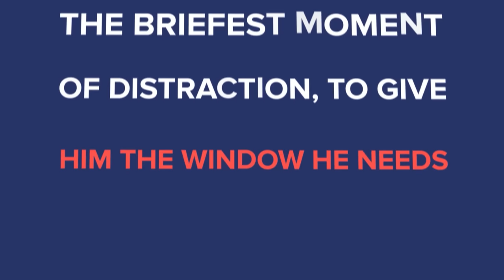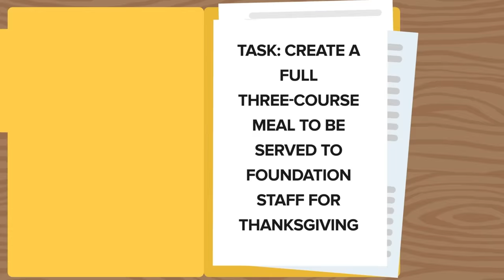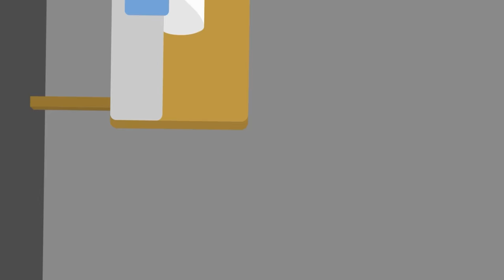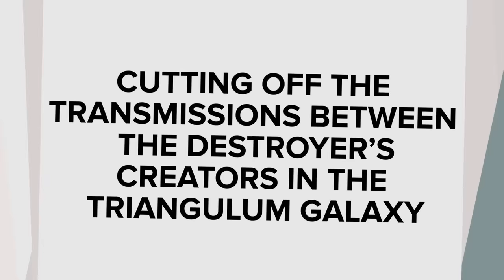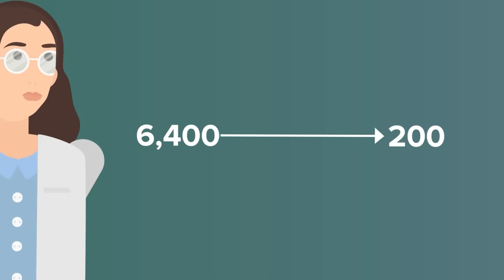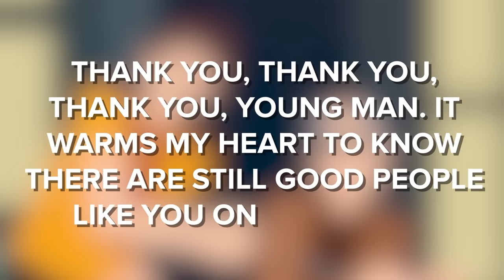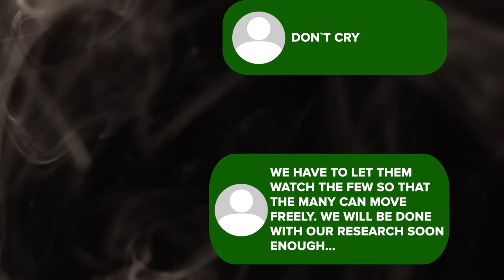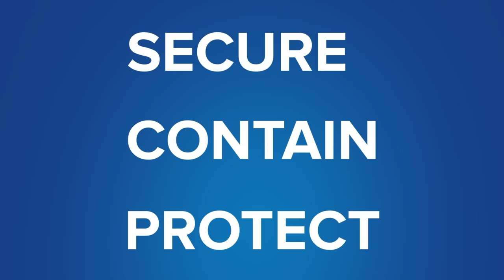Top 17 Keter Class SCP (Compilation)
00:00 SCP-106 - The Old Man Escape
10:08 SCP–2935 – O, Death
21:58 SCP-5031 - Yet Another Murder Monster
36:36 Termination Attempts SCP-682
50:59 SCP-2662 - Cthulhu
01:04:55 SCP-354 - The Red Pool
01:16:53 SCP-4840-B - The Demon Lancelot
01:29:11 SCP-2399 - A Malfunctioning Destroyer
01:45:47 Brain Virus - SCP-3002 - Attempts to Assassinate Thought
01:58:34 SCP-2774 - Slow Burn Sloth
02:12:14 SCP-3890 - Forget Me Not
02:29:25 Alaska Doomsday Weapon SCP-804 - World Without Man
02:42:44 SCP-957 - Baiting
02:54:00 SCP-3994 - Normal Human People
03:14:03 SCP-589 - The Price of Obsession
03:32:22 SCP-6426 - Vampire Boat
03:49:04 SCP-4633 - These Deadly Rock, Paper, Scissors Hand Gestures are Crazy!

Top 17 Keter Class SCP (Compilation) is based on

"SCP-682" by Dr Gears and "Experiment Log T-98816-OC108/682" by Multiple Authors
SCP-2662 written by SoullessSingularity